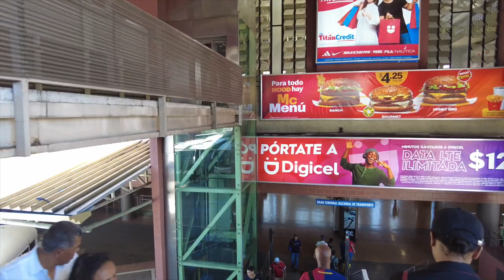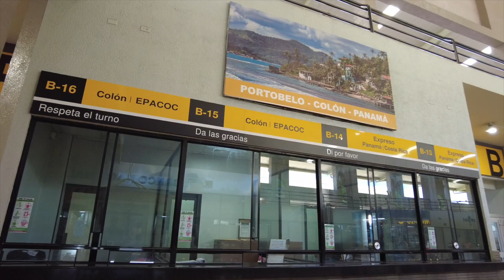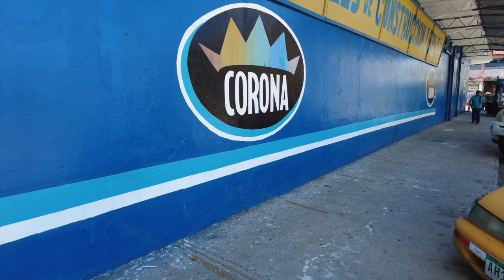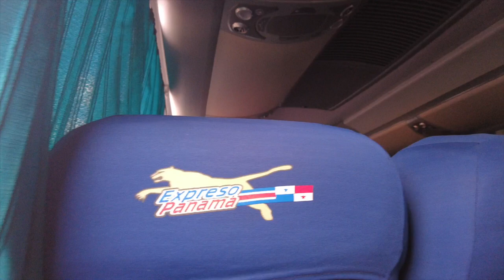COLON PANAMA ( Not What I EXPECTED)! Is it DANGEROUS?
I take you with me on my bus trip to Colon, Panama. Check out the surprises I found while visiting there!

Brief History of Colon:   Colón is the capital of Colón Province, in Panama. It sits on the Caribbean coast, at the entrance to the Panama Canal. The Canal Expansion Observation Center is a park with viewing platforms over the canal’s Atlantic locks and Gatún Lake. The vast Colón Free Trade Zone offers tax-free shopping. Just west of the city, at the mouth of the Chagres River, Fort San Lorenzo is a well-preserved colonial military structure. ― Google